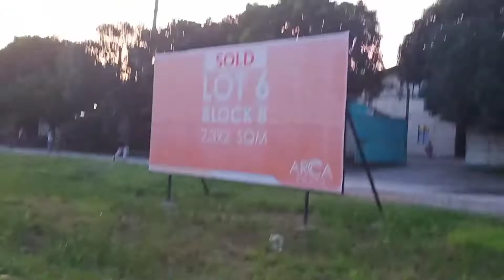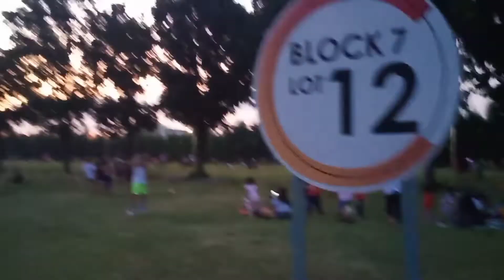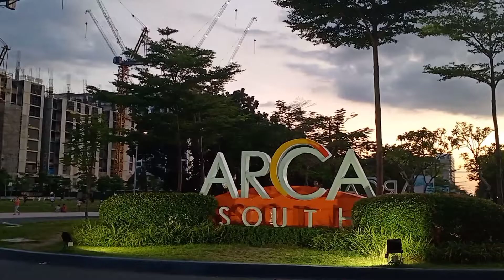ARCA SOUTH FTI TAGUIG CITY😍ROAD TO FITNESS AND HEALTHY BODY💗